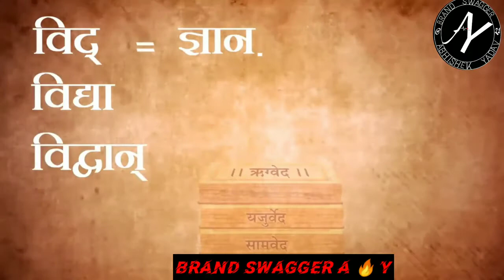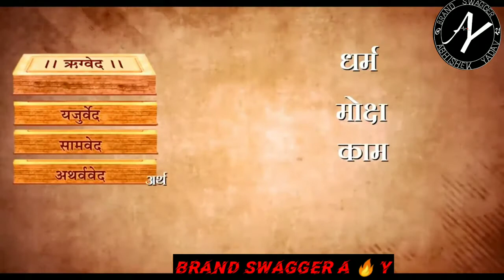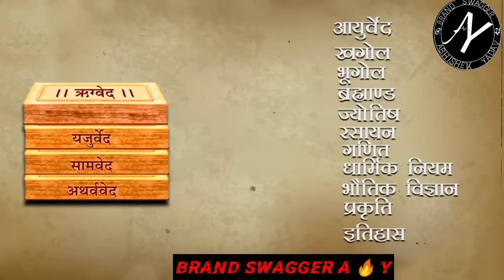Real Spiritual Truth Of God In Hindi | Who Is God | For All Religion | Brand Swagger AY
It's "Brand SwaGGer AY" not a person because he can die an energy that will never destroy.
I am neither a rich person nor a poor person. I'm neither far from you nor near you, but I am the energy of this whole universe.The purpose of which is to change not just humans but the whole universe including animals, plants, birds.I will try my best to improve the life of all living or nonliving things including animals, trees and plants.
And I hope that you will get to learn something from this channel that you can not get to learn anywhere else, as well as all the things I know, I will tell you all things in a good and honest way.Through this I will tell you about those things that in today's world people have forgotten about becoming more modern, but perhaps those people do not know that our modern learning is not important than the ancient one.It is my endeavor that I have tried to teach you all the things that,so that you can make your life better and balance everything.

I L❤️VE YOU

* Swagger Music

Brandswagger_AY Thanking you with all my heart.